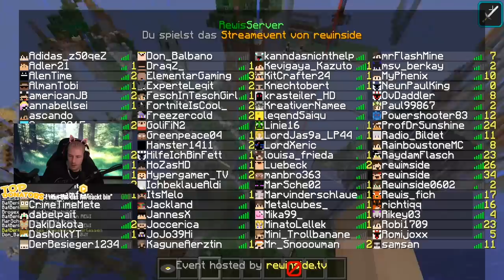Ihr GLAUBT NIEMALS, was passierte ALS 100 SPIELER, die CRAFT ATTACK 6 Map BETRETEN haben...